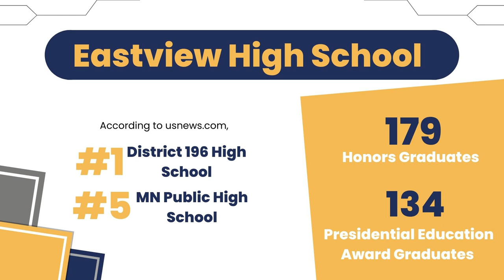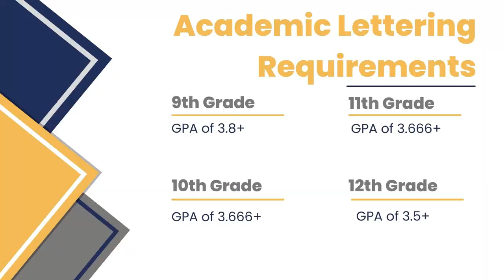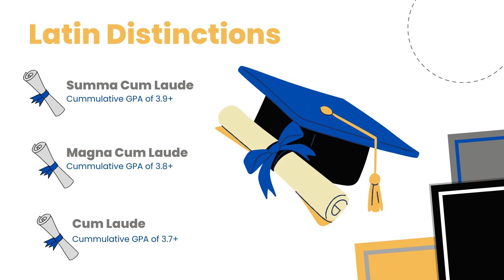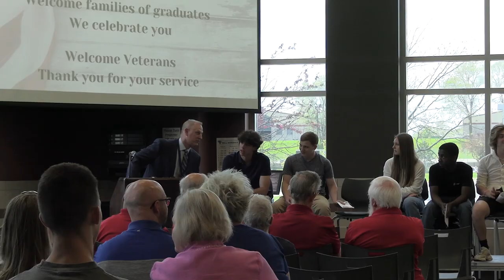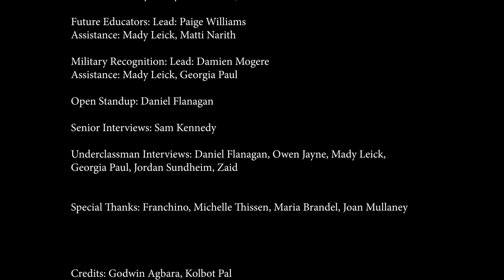2022 Recognition Video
Main Leads: Olivia Brothers, Paige Williams

Academic Recognition:  Lead: Maddie Sundheim Assistance: Godwin Agbara, Owen Jayne, Sam Kennedy, Jordan Sundheim

Athletic Recognition: Lead: Cole Frost,
Assistance: Brady Kelley, Kolbot Pal, Jordan Sundheim

Future Educators: Lead: Paige Williams
Assistance: Mady Leick, Matti Narith

Military Recognition: Lead: Damien Mogere
Assistance: Mady Leick, Georgia Paul

Open Standup: Daniel Flanagan

Senior Interviews: Sam Kennedy

Underclassman Interviews: Daniel Flanagan, Owen Jayne, Mady Leick,  Georgia Paul, Jordan Sundheim, Zaid

Special Thanks: Dr. Franchino, Michelle Thissen, Maria Brandel, Joan Mullaney

Credits: Godwin Agbara, Kolbot Pal

Floor Director: Jordan Sundheim
Camera 1: Owen Jayne
Audio: Georgia Paul
Open by: Olivia Brothers
Line Editor: Matti Narith